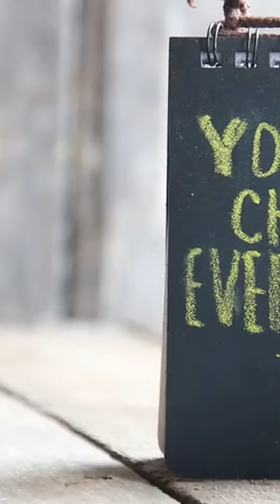Feel the Love: Heart-Filling Affirmations with Louise Hay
Affirmations can sometimes seem like a cheesy way to lift your spirits, but when used in the right way they can have a profound impact on our lives. Louise Hay is one of the most beloved and legendary affirmations experts, who has, over her long and successful life, crafted some of the most powerful statements to help people turn their lives around.

These Louise Hay Affirmations are designed to make your heart smile by helping you look at yourself in an open and accepting way. By focusing on positive aspects of yourself such as unconditional love for all living things that makes up part of your unique being; these affirmations can give you strength in difficult times, provide clarity to confused minds, and bring joy into our lives.

Hello Guyzz... Welcome to Express Today Relaxation...
you can listen Meditation , Sleeping , Yoga , Study Music , Healing Music , Calm Music , Stress Relief Music Here.
Come and Listen & Calm your Mind...